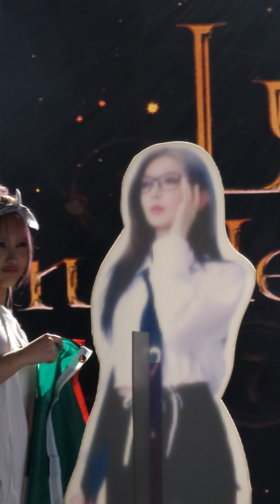Talk 6 - Dreamcatcher [Mexico City] 240911